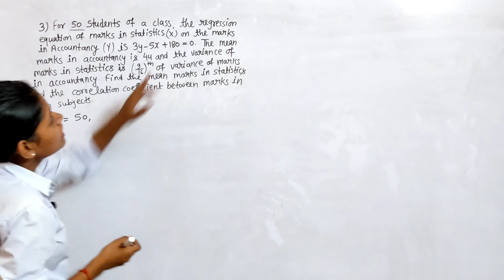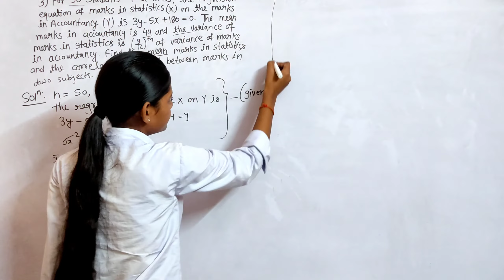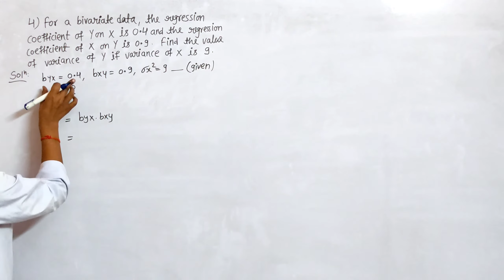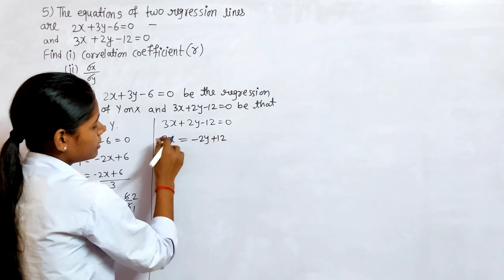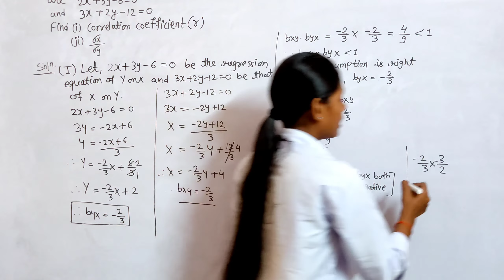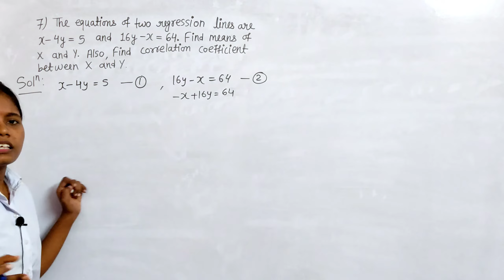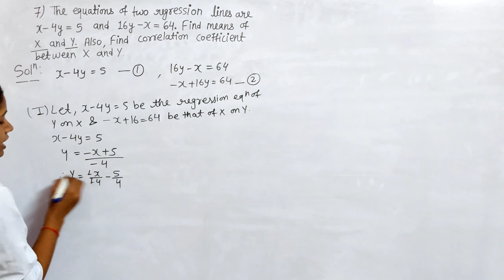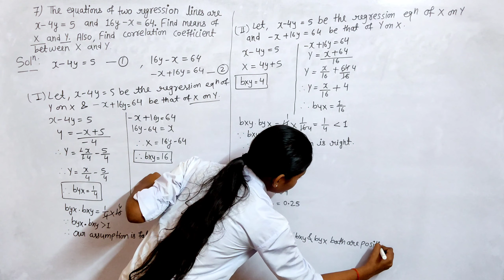class 12th maths chapter 3 exercise 3.3 commerce part 2 | linear regression lecture 9 hsc board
In this video I have solved question number 3 to 7 of exercise 3.3